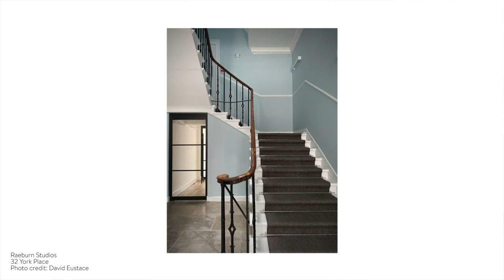S. J. Peploe at Raeburn Studio | Studio Life at 150